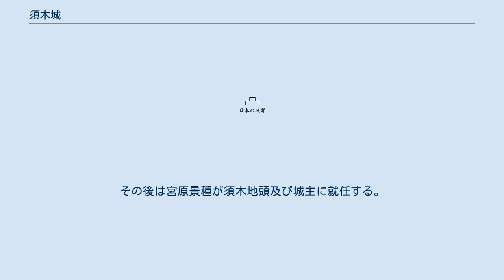須木城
須木城（すきじょう）は現在の宮崎県小林市須木下田にあった平山城。
別名を鶴丸城。
伊東四十八城の一つ。
現在は城山公園（「すきむらんど」の傍）。
 須木城は麓の「肥田木城」、中間に位置する「荒神城」、山頂に本丸に該当する「松尾城」があり、「須木城」の名はそれらの総称である。
 頂上の松尾城は周囲を断崖が囲み、南西の一画のみが急坂に繋がっている要害の城である。
 現在は指標のみが建っている状態で、山頂には何もなくただの広場になっている。
 築城年数は不明であるが、南朝の延元4年（1339年）に肝付兼重が須木城に立て籠もったとの記録がある。
 戦国時代に伊東氏に属した、菊池氏の庶家である米良氏が代々城主を務めていた。
 元亀3年（1572年）の「木崎原の戦い」で、城主であった米良重方が戦死すると、その弟の米良矩重が後を継ぐ。
 天正2年（1574年）に一時的に島津氏の城になり、すぐさま伊東氏に取り返されたと言われているが詳細は不明である。
これは、当時須木城代であった米良重直が島津氏に起請文を提出したとの記録からそうされている。
 天正4年（1576年）8月24日、米良矩重が島津氏に寝返ってしまったことにより小林城共々島津氏の城となった。
その後は宮原景種が須木地頭及び城主に就任する。
 元和元年（1615年）の一国一城令により廃城。